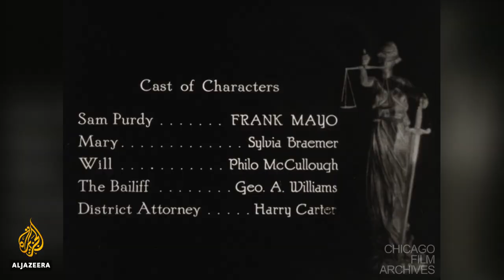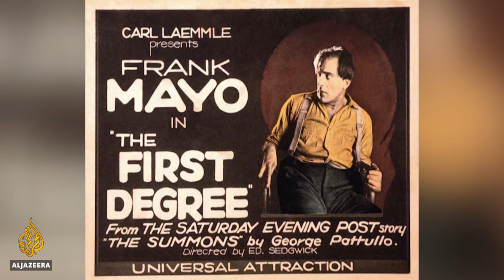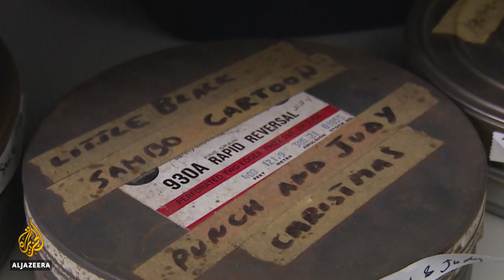Chicago discovers almost century-old film archive masterpiece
A nearly 100-year-old film reel from the silent era has been discovered in the US city of Chicago.
The masterpiece was discovered - thanks to the coronavirus pandemic.
Al Jazeera's John Hendren reports.